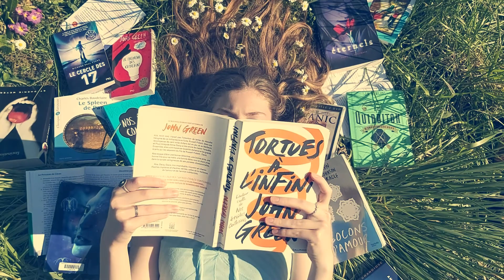Charlotte et sa famille / Concours Moteur! 2020